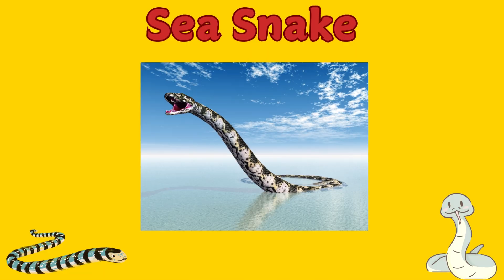Reptiles for Kids | Learn About Snakes, Turtles & Crocodiles | Educational Video for Toddlers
Welcome to KidzScreenLearning! 🌟
In this fun and educational video, kids will learn all about reptiles – snakes, lizards, turtles, and crocodiles. 🐍🦎🐢🐊

Children will discover:
✅ What reptiles are
✅ Different types of reptiles
✅ Fun and simple facts for kids

Perfect for toddlers, preschoolers, and early learners, this video makes learning about animals fun and exciting! 🎉